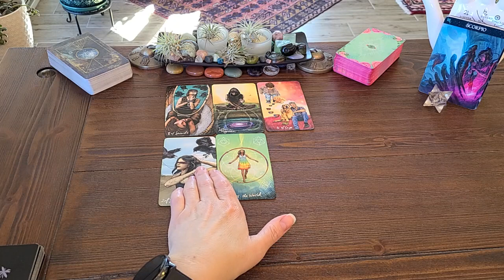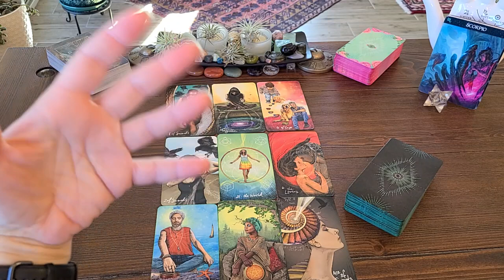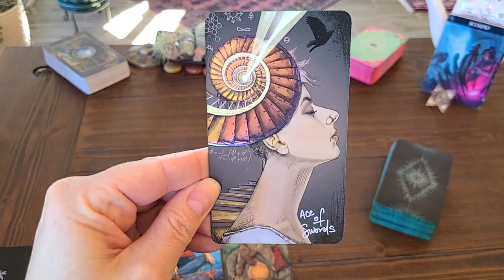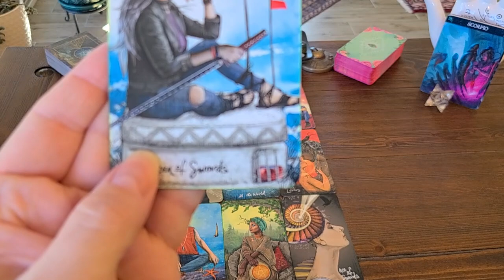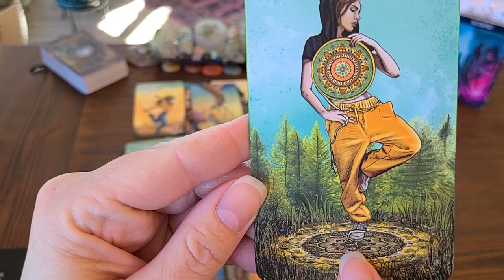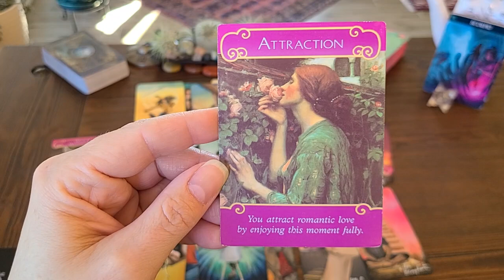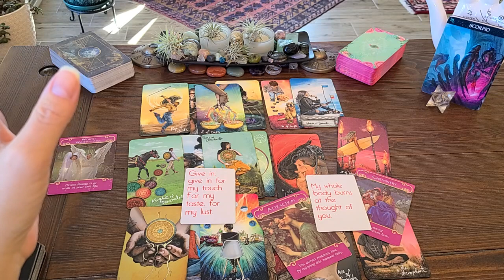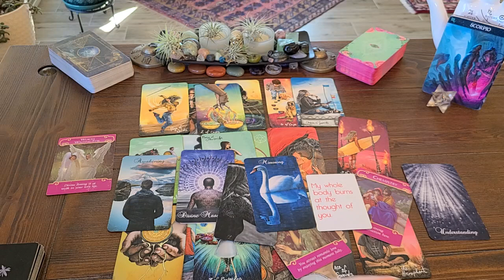SCORPIO Reunion Is Here! You've Both Done Your Healing. Twin Flames/Soulmates!